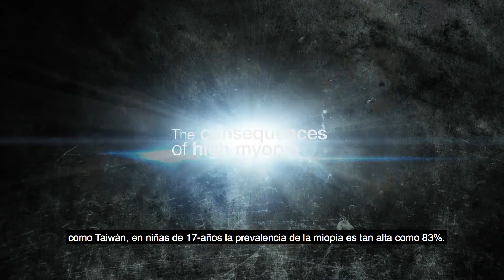Manejo-de-miopia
Manejo de la Miopía es un curso online revolucionario, centrado en el paciente, basado en los últimos avances en investigación que cambiará la manera en la que usted entiende la miopía. Le ayudará a identificar candidatos en riesgo y le otorgará las habilidades para manejar mejor la miopía progresiva en sus pacientes.

El curso comienze el 12 de junio.